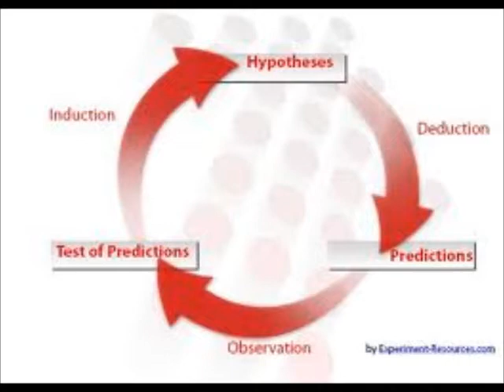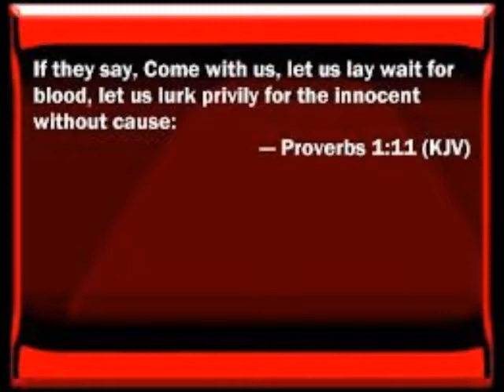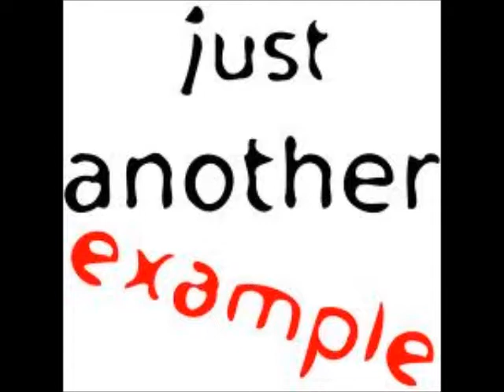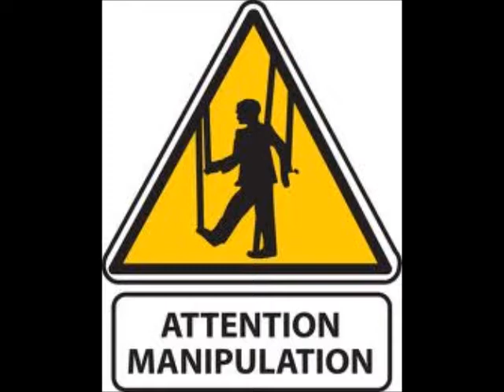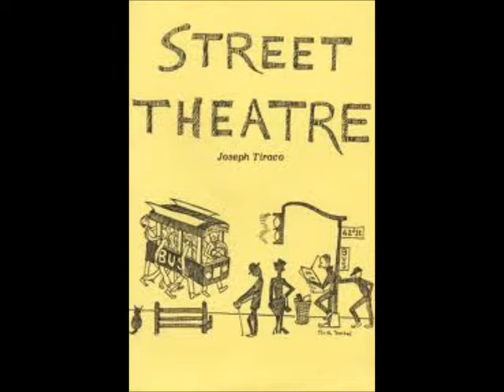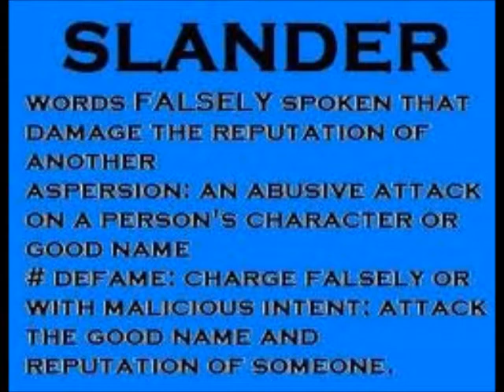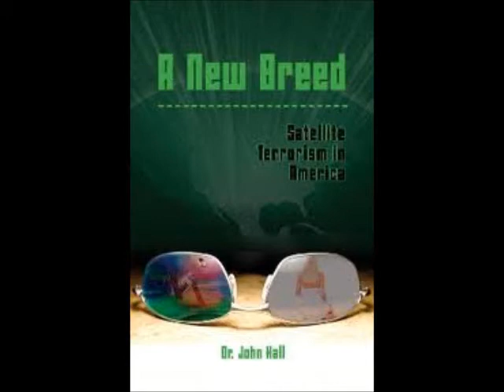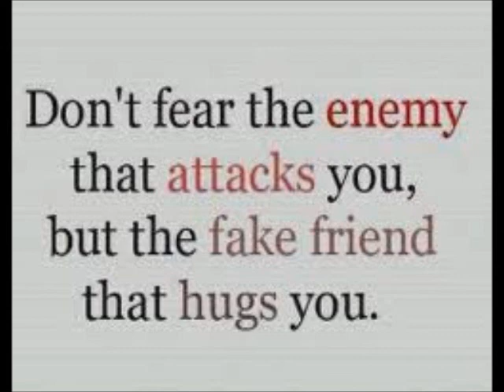PART 4: WTF IS GANG STALKING ?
THE SECRET IS NOT TO REACT TO THE PERPS.

This is part four and a follow-up to part six of wtf is gang stalking... The gal speaking in this discussion gives some pretty good tips in regards to dealing with these gangstalkers while out in the public... As she states, there are 3 main characters involved in any attack: You, the perp and their audience... The audience would be bystanders and their prearranged witnesses of their street theater or attack. Their goal is to get you to react negatively and sent to a psychologist or psychiatrist for a mental health evaluation... This is a very common tactic and part of their algorithm in order to re-traumatize, re-victimize, discredit and finally vilify you publicly.